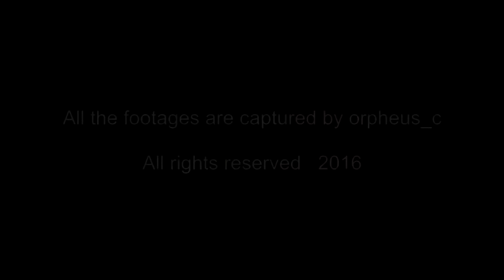ViiGim 503 - Sony RX100 m4 IV video demonstration - handheld 3 Axis Gimbal Stabilizer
VG307 Encoders - The ultimate upgrade of VG503  with encoders
$348 only with shipment!

Live Chat - on my facebook page. I am often on line.

Now the new batch comes  with a new bigger mainboard (better heat dissipation) and SBUS/PPM/PWM slot for RC controller!

Hey guys! This is the other demonstration of using the my tiny RX100 IV with ViiGim 503. 50p full HD. RX100 IV is  lovely camera, light weight, under 300g.  For a 1 inch sensors can capture 4K, the RX100 IV's already doing an incredible task. Also excellent stabilization for both video and photos.  Just one thing I don't like is the overheat issue, especially shoot 4K un summer. (therefore I dont shoot 4K with this camera much)

I shot 50mm-70mm this zoon range with max aperture F2.8. You can compare the depth of field of my other demo using a6300 with 35mm F1.8. (CMOS size around 3 times larger)

When use it on the ViiGim 503 it consumes only little power. I didn't replace the batteries even for the whole day. This is the advantage of light weight cameras.

Now the ViiGim 503 is available in my ebay and amazon store.
Ebay US
ebay UK:
Amazon US:

Hardwares
Genuine 32bit Alexmos SimpleBGC firmware
12V, 8.4V, USB power source output
360 degree pannable Yaw motor (class 5)
Dual IMUs
Support camera sets up to 1050g
Joystick on handgrip
Upsidedown mode possible
Free dual handgrip module
Free hardcase
Free stand base
Optional items to be sold seperated
Optianal DC coupler with encoded chips (Panaonsic GH4/G7/Sony A6300)
Optional connector type B for dual handgrip module, with XT60 and T plug connector, allowing to use 3S/4S batteries